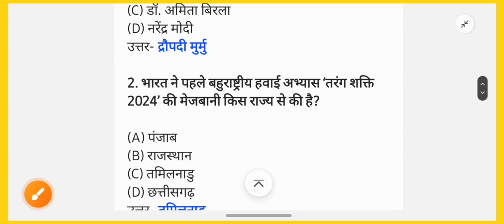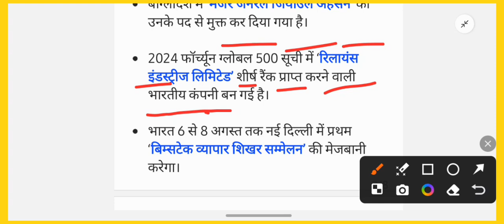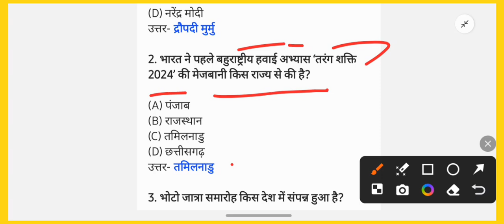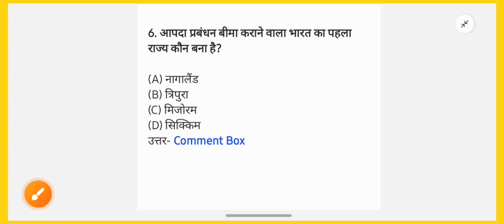Daily Current Affairs Quiz [07 August] | Latest News Updates and Analysis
Daily Current Affairs Quiz [07 August] | Latest News Updates and Analysis By GK Wala Classes

• "07th August  Current Affairs: Key Events You Need to Know"

• "Today's Headlines: 07th August 2024"

• "Top News Stories: 07th August Update"

• "Daily Current Affairs: August 07th Highlights"

• "What Happened on August 07th? Current Affairs Recap"

SEO:- Current Affairs by Crazy gk tricks
Current affairs Crazy gk tricks
current affairs quiz daily
current affairs
 current affairs by @gkwalaclasses  current affairs doze

Stay informed with today's crucial updates in our daily current affairs roundup for August 07th, 2024. We cover significant global events, political developments, economic updates, and more. Watch now to stay ahead!